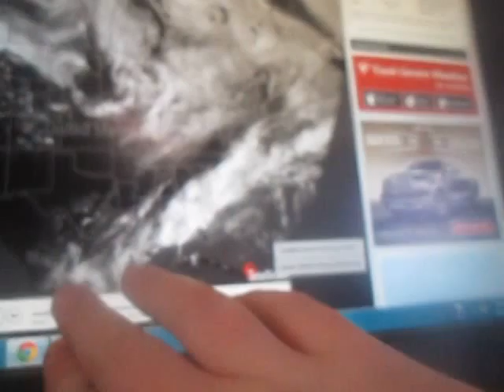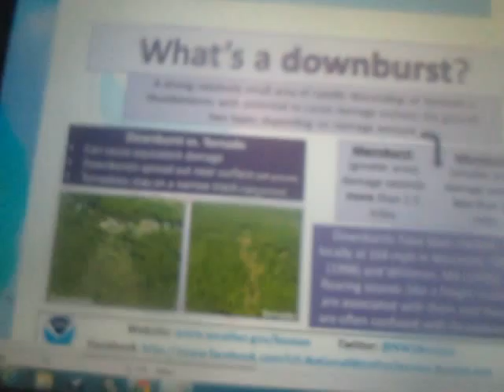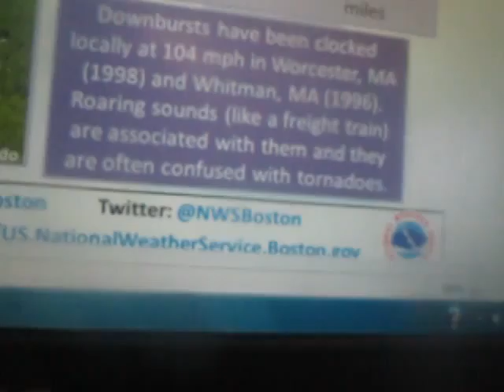Weather Magician with Peter J. Wiggins: The Evening Report: Friday May 2, 2014